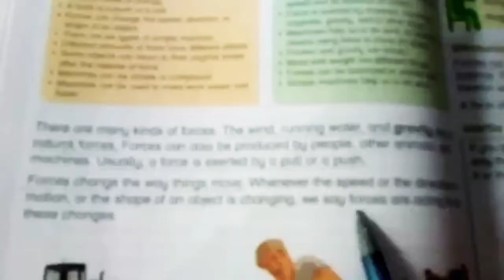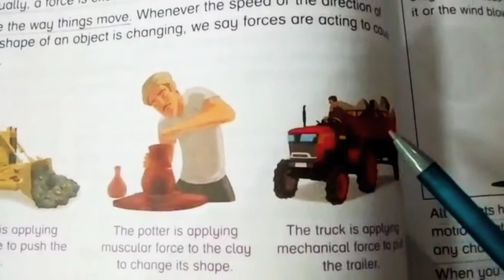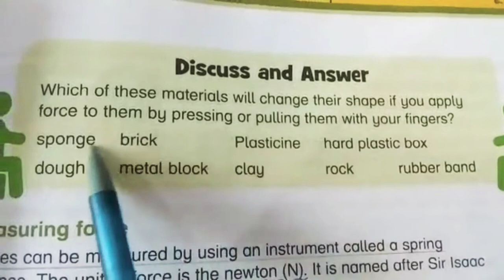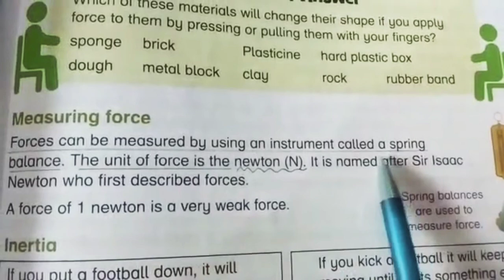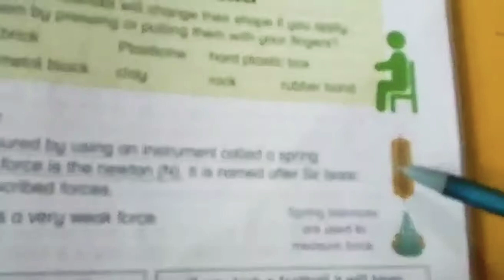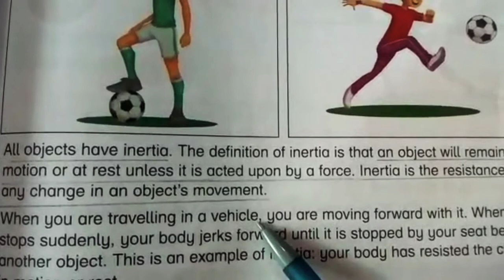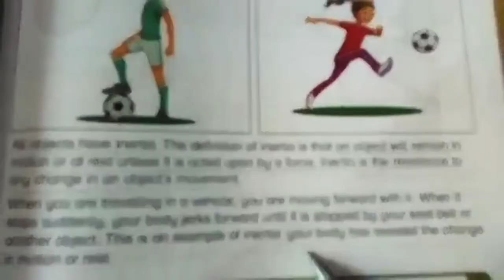Reading & Explanation unit 8 " Forces in action "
Grade 5 Science book 📚 New Oxford primary science pg 70_71